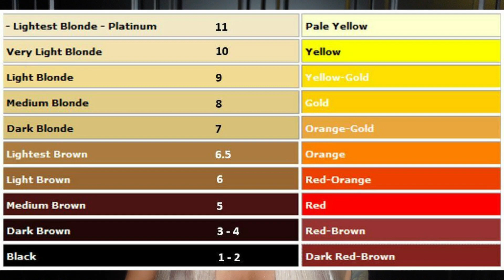Cum să NEUTRALIZEZI reflexiile de PORTOCALIU și ROȘU ca un profesionist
Pagina de Instagram: Lucy_Skandal
Pagina de Facebook :
Lucia M Sandalovschi
Pagina de Facebook a salonului:
Salon Skandal